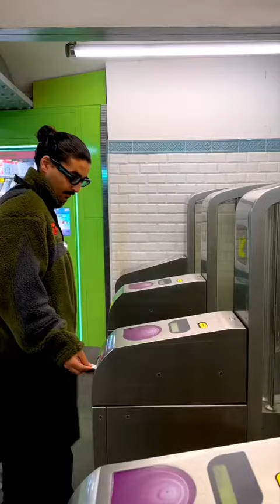Wie war euer Sonntag? 🤔